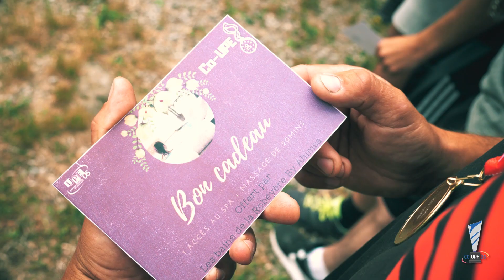CO-UPE 05 : Le Challenge sportif des entreprises du 05 !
“Troquer votre tenue de travail pour votre tenue de sport”

La CO-UPE 05 est un challenge Fun, Sportif et Nature à destination des patrons, managers et salariés des Hautes-Alpes. Une matinée conviviale où les équipes s’affronteront autour d'activités sportives et ludiques, accessibles à tous, où rire et bonne humeur seront de la partie !

Le concept :
Au cœur d’un challenge composé de nombreuses épreuves, testez votre esprit d’équipe et affrontez d’autres entrepreneurs ou entreprises du territoire.

Forme olympique ou non, les participants ont mis leur compétences individuelles au service de leur équipe pour gravir la 1ère marche du podium !

Des épreuves sportives et ludiques pour que chacun exprime ses talents : Bubble Foot, Tir Laser Biathlon, Initiation Golf, Relais VTT électrique, Course d'orientation.

Le midi, direction la base d'eau vive du Drac pour la remise des récompenses suivi d'un déjeuner grillades en musique permettant aux participants d’échanger et de réseauter.